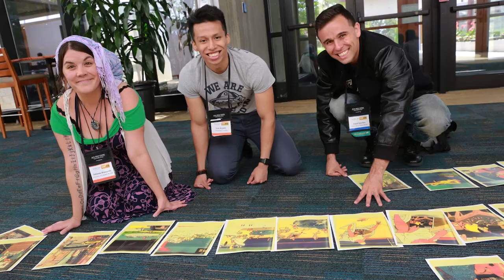Cooke Scholars Thrive Together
We recently gathered new and returning scholars for our annual Scholars Weekend event. We are constantly reminded of and inspired by the strength and vibrancy of the scholar community. There's no one better to explain what it means than our scholars themselves.

If you'd like to be a part of this amazing family, please to find out when our scholarship programs will be open for new applicants!